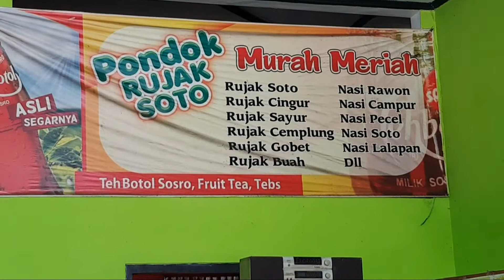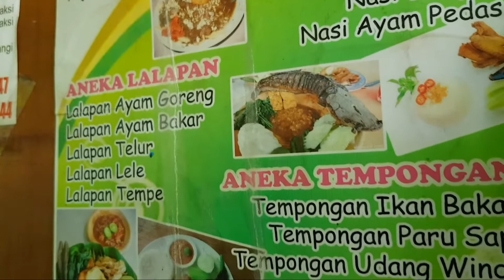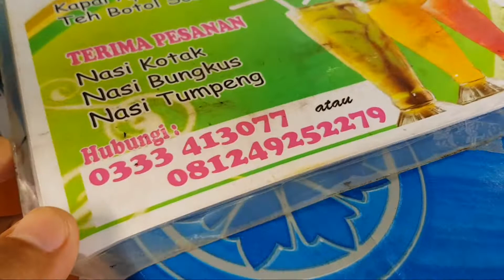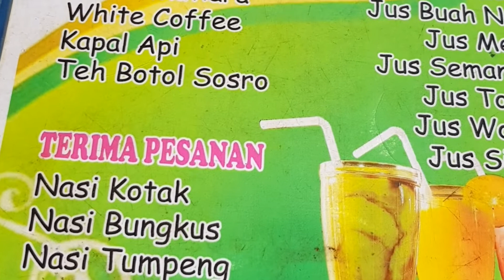RUJAK SOTO Khas Banyuwangi • Menu Ini Hanya Ada di Banyuwangi • Tempat Wisata Kuliner Banyuwangi